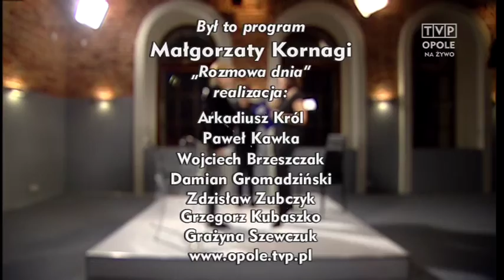Rozmowa Dnia - 30.11.2015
Gośćmi Małgorzaty Kornagi byli: Mirosława
Olszewska, pełnomocnik zarządu województwa opolskiego ds. przeciwdziałania narkomanii oraz Beata Kubica z Towarzystwa Rozwoju Rodziny.
W rozmowie podjęto niezwykle ważny temat AIDS. Małgorzata Kornaga pytała, jakiej grupy osób dotyka AIDS, dlaczego sporo osób nie wie, że są nosicielami oraz jak sytuacja wygląda w Opolu. Dlaczego ludzie nie chcą się badać, na czym polega badanie i czego obawiają się potencjalni nosiciele. Jakie są drogi zakażenia, czemu kobiety częściej chorują, a rzadziej się badają.
Dlaczego mimo rozwoju medycyny nadal boimy się ludzi z HIV? Małgorzata Kornaga pytała jak przełamać strach i kiedy można się bezpłatnie przebadać.